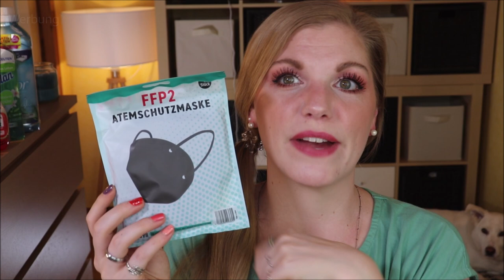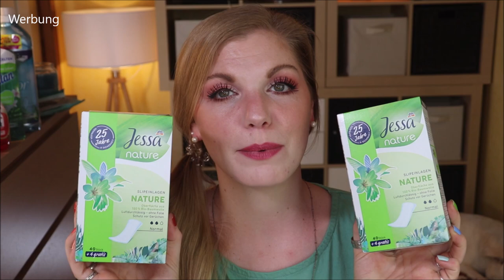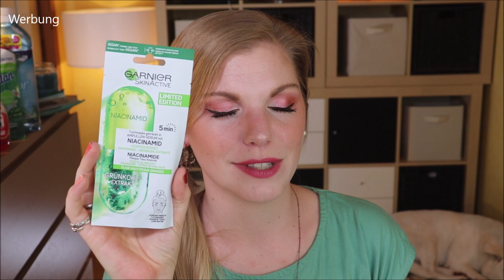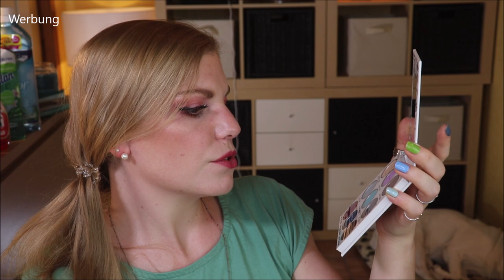XXL dm Haul 🛒 Neuheiten & Favoriten im Juni 2021 🛒 Beauty + Body + Bedarfsprodukte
Dieser dmHaul setzt sich aus drei Online Bestellungen zusammen :D
Ich brauchte einiges, hatte Interesse an Neuem und habe dann noch das ein oder andere mit in den Warenkorb gelegt.
Also ein ganz normaler dm Einkauf :)

00:00 Was ist der Plan für heute?
00:57 Food
04:52 Haushalt
09:40 Körper & Gesicht
19:00 Dekorative Kosmetik
25:30 Sonstiges

Liebe Grüße
Claudi